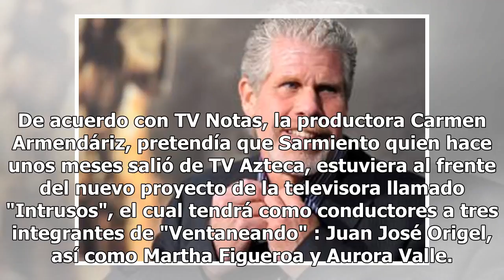Atala Sarmiento podría hacer a un lado el espectáculo para incursionar en la política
Hasta ahora, Atala Sarmiento ha desmentido que vaya a participar en algún programa de Televisa, pero aún no ha aclarado si es verdad su interés por la política (FOTO TOMADA DE WEB)Atala Sarmiento, ex conductora de "Ventaneando", rechazó participar en la nueva producción de Televisa, en la cual estar...